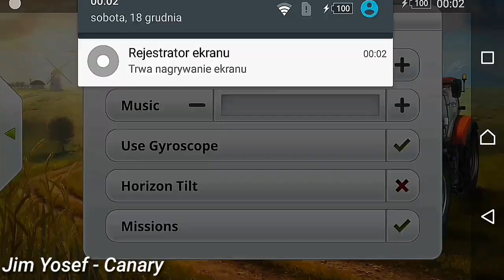Timelapse Fs14|#37|Koniec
Witam Was w ostatnim odcinku z fs14 :).

                                       ŁAPKUJ
                                    KOMENTUJ

Kup Farming Simulator 14 na Nintendo 3DS

Kup Farming Simulator 14 na PS Vita